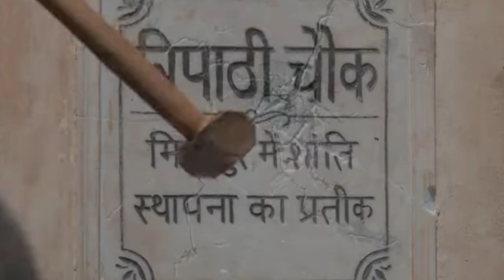MIRZAPUR SEASON - 3 | OFFICIAL TEASER | OFFICIAL TEASER REVIEW | ABHISHEK REVIEW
A shocking incident at a wedding procession ignites a series of events entangling the lives of two families in the lawless city of Mirzapur.

Copyright policy:-